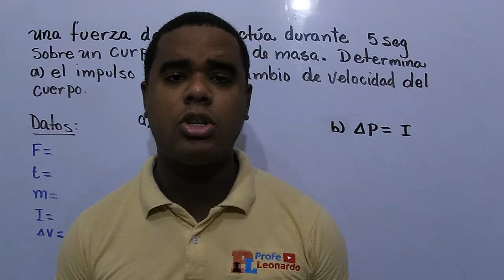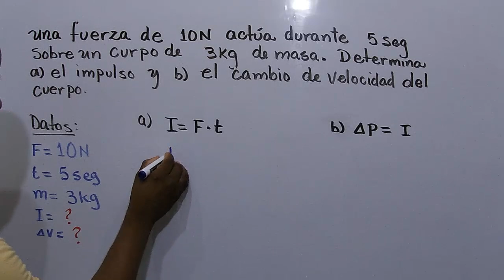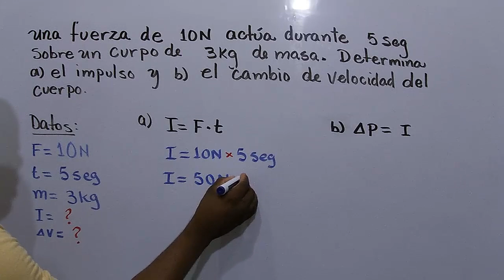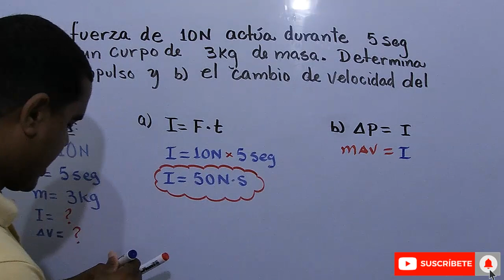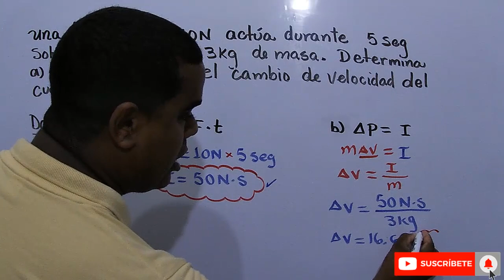IMPULSO Y CANTIDAD DE MOVIMIENTO | DETERMINA EL CAMBIO DE VELOCIDAD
Bienvenidos una vez más a este canal, yo soy Profe Leonardo y hoy le esteré hablando de sobre impulso y cantidad de movimiento lineal de un cuerpo. vamos a determinar el impulso y la variación de la velocidad de un cuerpo.